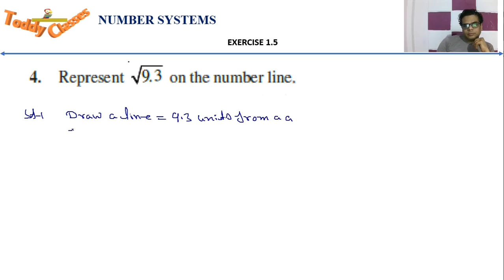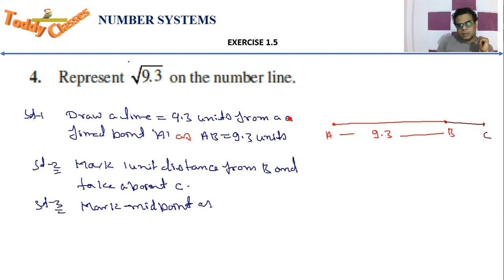Class 9th, Ex 1.5 , Q 4 NUMBER SYSTEM CBSE NCERT explained